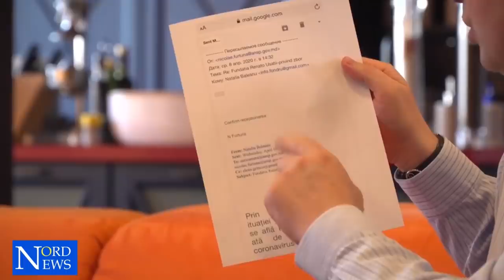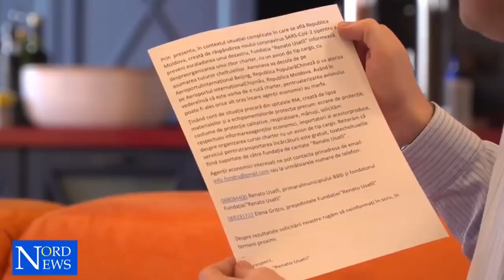Usatîi a demonstrat că Dodon minte cu nerușinare! Iată ce argumente a prezentat